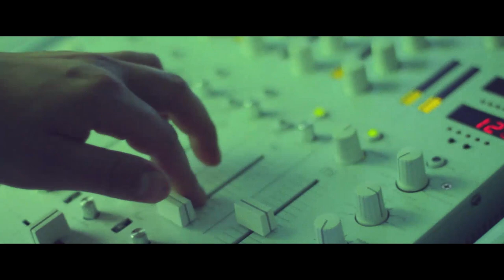Paku feat. Marta, Kurpix - INSPIRACJA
To druga premiera tego utworu, po 11 latach (utwór pochodzi z roku 2012), został on usunięty z kanału pod wpływem złych emocji, które zostały wybaczone i zażegnane, pierwotnie miał kilka tysięcy wyświetleń, które przepadły, więc nie patrzmy na wyświetlenia, tylko wsłuchajmy się w utwór :P

Być może jeszcze wrzucę coś godnego uwagi z przeszłości, być może już nowe rzeczy, nad którymi pracuję.

Teksty: Paku
Muzyka: beatmaker 3V6
Śpiew: Marta Apola
Beatbox: Kurpix
Mix & Mastering: Tomasz Krajewski
Realizacja Video: Contrast Studio